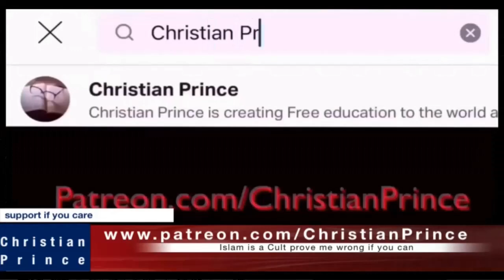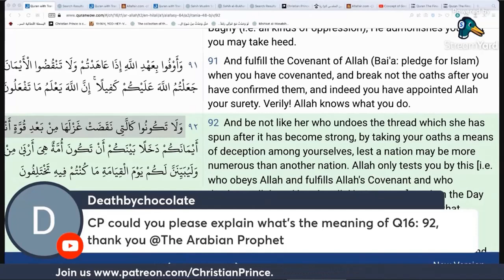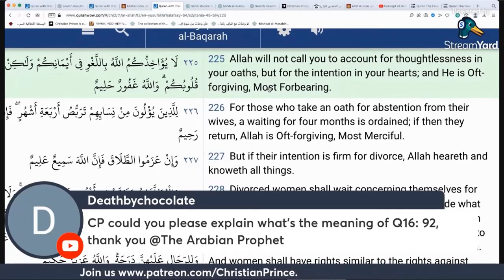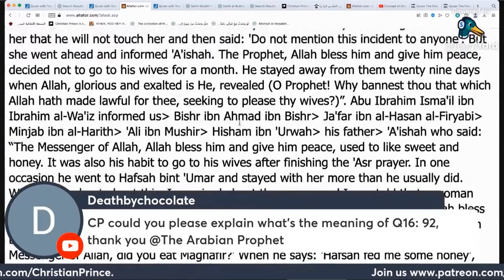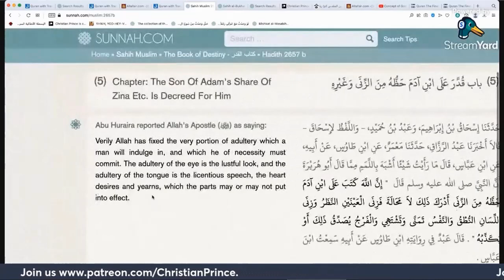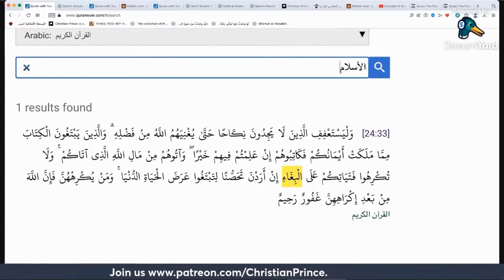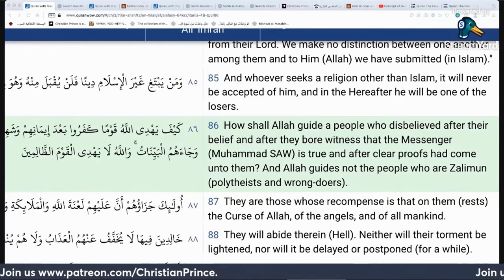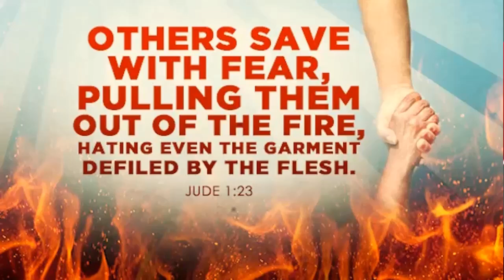CHRISTIAN PRINCE EXPOSES THAT ISLAMIC OATH IS UNRELIABLE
Topics: Regulations on oath-taking, Trinity, and exclusivity of Christian religion.